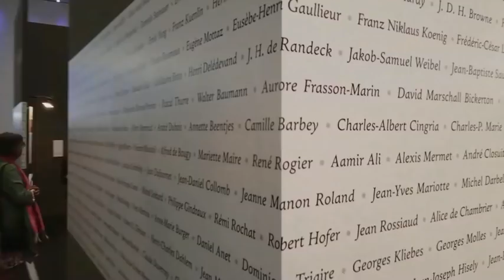David Hertz à Palexpo au Salon du Livre de Genève : Profession Chaman d'entreprise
David Hertz nous dévoile à Palexpo au Salon du Livre de Genève son ouvrage "Profession Chaman d'Entreprise" Voir l'excellent interview de David Hertz réalisé à l'hotel Jiva Hill